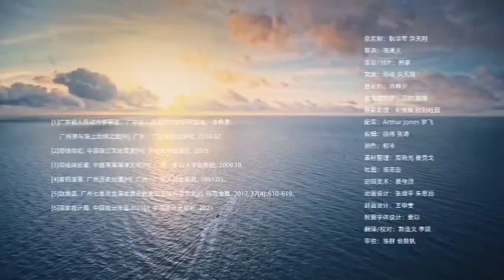究竟是誰創造了#廣州？ 又是什麼力量使之繁榮千年？#《廣州·海闊天空之城》 英語版來了！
Watch: Guangzhou, the city without limits.
What have been making Guangzhou prosper for more than a thousand years?